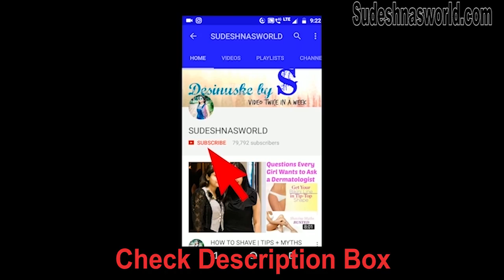DIY : ( Liquid + Cream ) HIGHLIGHTER in Rs.30 | DIY STROB Cream | DEMO + SWATCH in LIVE Video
Diy highlighter
diy liquid highlighter
how to make a liquid highlighter at home
how to make a cream highlighter at home
affordable liquid highlighter
Make Your own Highlighter At Home

*Cream Highlighter -
Process 1
Ingredients- aloe vera gel , glycerin , primer , shimmer particles
Procedure- Mix them well and you are done.

Process 2
Ingredients - eyeshadow and rubbing alcohol

*Liquid Highlighter
Ingredients - Body lotion , coconut oil , shimmer particles

** Give this video a big thumbs up for such video **

**You might like following videos -

**Know Me -
Hii……….my name is SUDESHNA. This channel is for a lot of things like beauty tips, DIY, makeup, beauty benefits, product review, hair style and much more.

**Lets be more friendly...

Wnt to see my blog??

Try this at home and share your experience with me... I would love to hear from you..
LOVE
XOXO
SUDESHNA